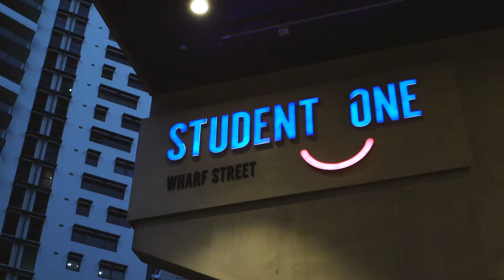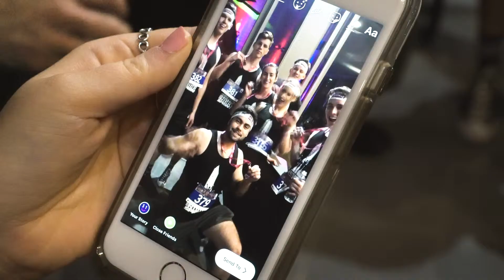Brisbane Vertical Night Sprint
On 6 June, we hosted the Brisbane Vertical Night Sprint at Student One Wharf Street and witnessed history in the making – Australia’s first ever night-time vertical stair climb! 240 runners between the ages of 12 to 60 conquered the 707 steps to reach the Sly Lounge at level 39. $25,000 were raised for Brisbane Youth Service. And we'll do it again in 2020!